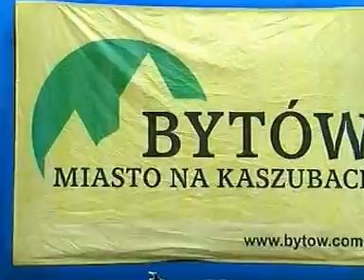V Bytowski Rodzinny Maraton Rowerowy [2.05.2012r.]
V Bytowski Rodzinny Maraton Rowerowy [Notes z dnia 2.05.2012r.]